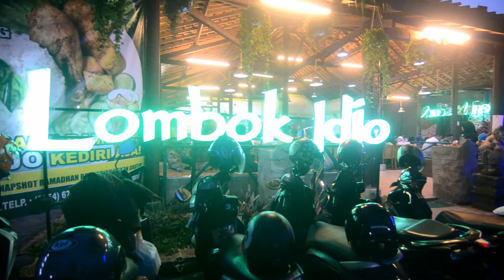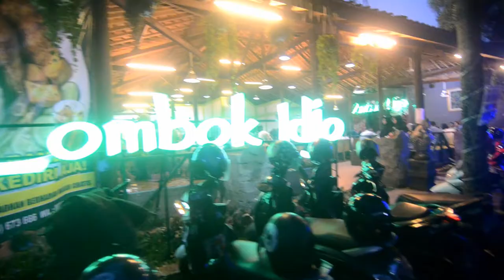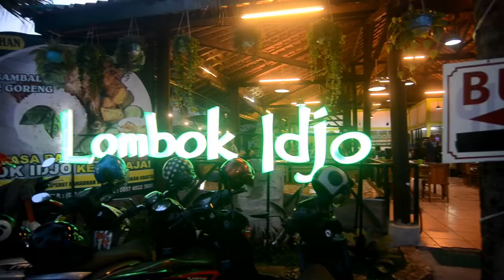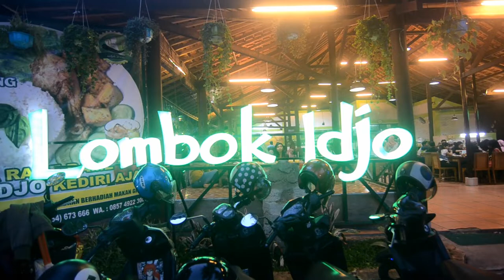Interior RESTO & CAFE LOMBOK IDJO di kediri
PROSES Resto & Cafe
Lombok IJO - Kelurahan Kemasan - KEDIRI Kota Harmonis

Interior
Taman & Relief
Art Reklame
Art Lighting

Karya Seni Team Art Home Kediri
Karang Taruna Tirtoudan
Jl.Tirtosari Kelurahan Tosaren Kec.Pesantren
Kediri Kota Harmonis
Jasa Interior-Exterior Modern Minimalis area Jatim
Art Home Kediri Team Work Karya Seni Karang Taruna Tirtoudan Kediri kota harmonis
# Rumahku Surgaku
# Hasil selera Boss...Harga Anak Koss
# Suasana interior bintang lima, harga cukup kaki lima
# Terbukti,Terpercaya,Terunik,
# Bergaransi
# Bekerjasama dg PT.Gudang Garam ,BRI dan instansi lainnya.
# Besarkan Nyali Berani Wujudkan Impian Rumah SURGA

Jasa Desain Interior Kitchen set Kediri-kitchen set blitar-kitchen dapur nganjuk-kitchen set  jombang,kitchen set mojokerto-kitchen set tulungagung-kitchen set trenggalek-kitchen set madiun

Meja mini bar Kediri, mini bar blitar, mini bar nganjuk, mini bar jombang, mini bar mojokerto, mini bar tulungagung, mini bar trenggalek, mini bar madiun, mini bar malang.

desain interior almari kamar tidur kediri,interior kamar tidur blitar,interior kamar tidur nganjuk,interior kamar tidur tulungagung, interior kamar jombang, interior kamar tidur mojokerto.

interior kamar tidur kediri blitar nganjuk,interior Almari kamar tidur trenggalek tulungagung,interior kamar tidur trenggalek jombang madiun ngawi mojokerto.

interior kediri,Jasa desain interior ruang tamu kediri,interior  ruang tamu blitar,interior ruang tamu nganjuk,interior ruang tamu tulungagung,

desain interior partisi penyekat ruangan kediri,partisi blitar,partisi nganjuk,partisi jombang,partisi trenggalek,partisi ngawi,partisi madiun,partisi ngawi,partisi malang.

Partisi cutting laser cnc kediri, partisi blitar,partisi nganjuk,partisi jombang,partisi trenggalek,partisi ngawi,partisi madiun,partisi ngawi,partisi malang

desain interior ruang tamu kediri blitar nganjuk  tulungagung madiun,interior ruang tamu jombang,interior ruang tamu mojokerto ngawi trenggalek malang,

desain interior butik toko kediri,interior butik toko blitar,toko  nganjuk,interior toko baju jombang,interior toko baju  mojokerto,toko madiun,toko trenggalek,toko baju tulungagung,toko malang

interior beauty salon kediri,Jasa desain interior beauty salon kediri,interior beauty salon blitar,interior beauty salon nganjuk,interior beauty salon tulungagung,

desain interior studio karaoke kediri blitar nganjuk jombang tulungagung  ngawi  madiun  mojokerto  jombang  trenggalek
magetan  mojokerto

almari bawah tangga kediri- almari bawah tangga nganjuk- almari bawah tangga blitar- almari bawah tangga tulungagung- almari bawah tangga jombang

desain interior kantor pelayanan kediri blitar,interior kantor nganjuk,interior kantor pelayanan jombang,interior kantor tulungagung trenggalek ngawi madiun mojokerto